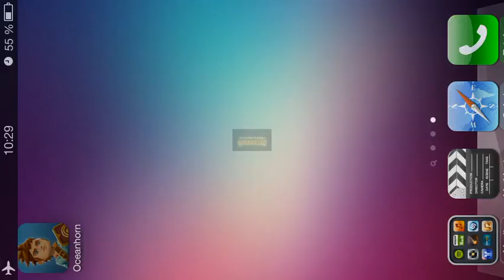Oceanhorn - Part #38 - Gameplay Walkthrough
Oceanhorn - Gameplay Walkthrough